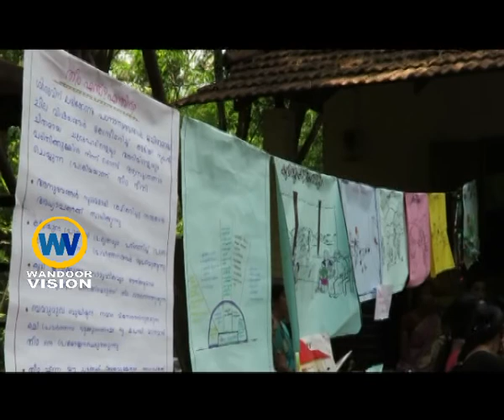പങ്കാളിത്തത്താൽ ശ്രദ്ധേയമായി ഭക്ഷ്യമേള|Food Fest Thalappoliparamb|porur|Wandoor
അമ്മമാരുടെയും കൗമാര ക്ലബ്ബ് അംഗങ്ങളുടെയും പങ്കാളിത്തത്താൽ ശ്രദ്ധേയമായി ഭക്ഷ്യമേള

//പ്രാദേശിക വാർത്തകൾ യൂട്യൂബിൽ ലഭിക്കുവാൻ സബ്സ്ക്രൈബ് ചെയ്യുക...//
wandoorvision news